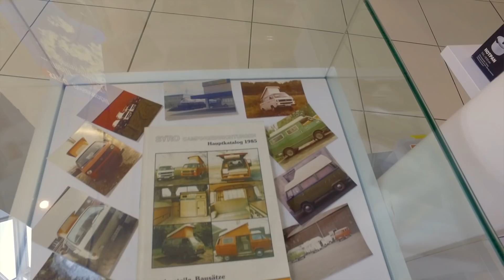Carthago chic e- line vs.chic c-line --- Der Vergleich!!! ---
Ein weiterer Vergleich der Firma SYRO. Dieses mal lassen wir einen chic e-line gegen einen chic c-line antreten. Wo sind die Unterschiede? Wo sind die Gemeinsamkeiten? Alles wie immer kurz und knackig. Für mehr stehen unsere Fachberater zur Verfügung.